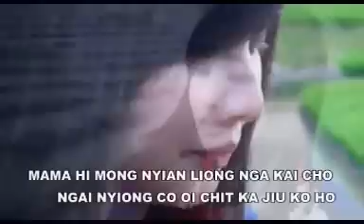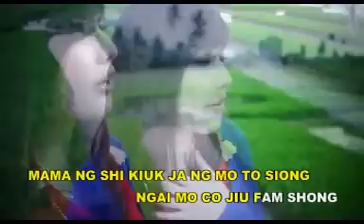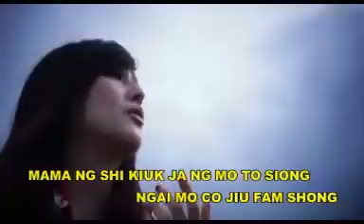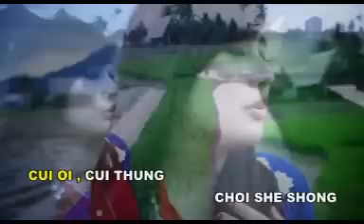[Hakka Ko]MAMA TUI NG CHU媽媽對不起(HERNY ANDILA)